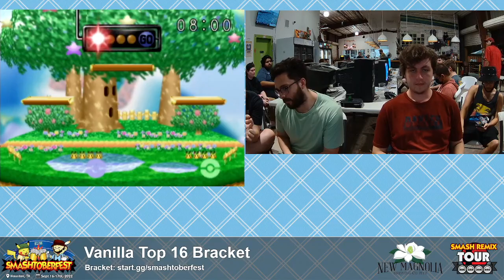Smashtoberfest 2022 Top 8 - Baby Caweb (Pikachu) Vs. A Solid Fox Main (Pikachu) SSB64